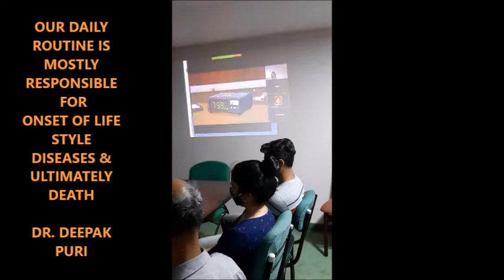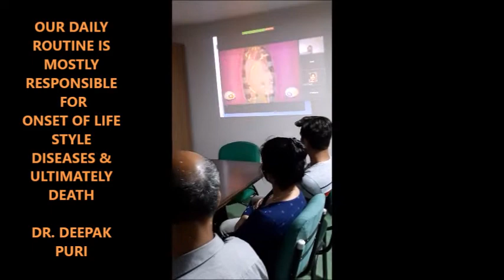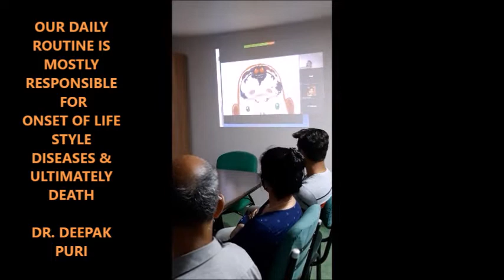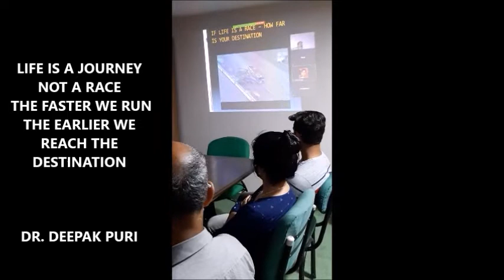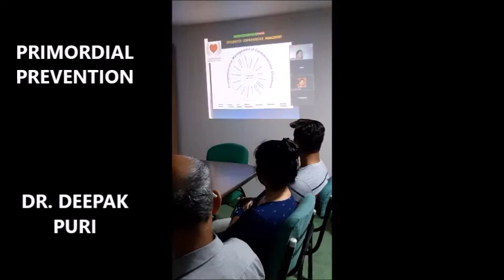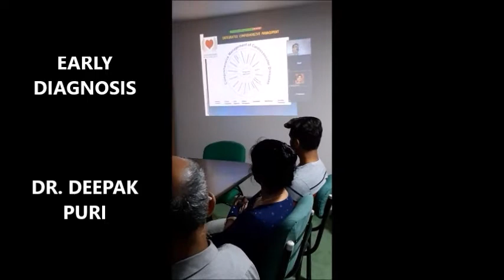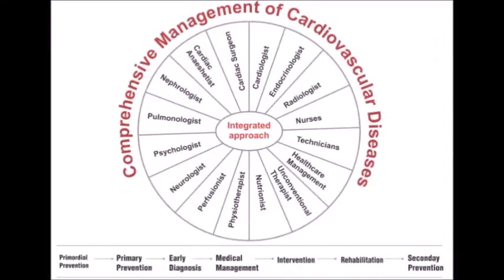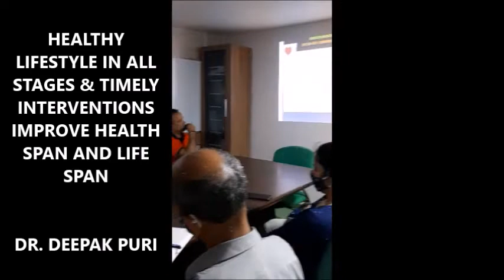ADOPT HEALTHY LIFE STYLE ON WORLD HEALTH DAY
OUR DAILY LIFESTYLE LEADS TO EARLY ONSET OF VARIOUS DISEASES WHICH CAN SHORTEN OUR HEALTHSPAN & LIFESPAN .AS THE SAYING GOES LIFE IS A JOURNEY BUT THE FAULTY LIFESTYLE WE HAVE ADOPTED NOWADAYS IN WHICH WE ARE PARTICIPATING IN A MAD RACE AND BURNING OURSELF OUT .
INDIANS ARE WORST HIT BY THE LIFESTYLE DISEASES MENACE AND HAVE AN AVERAGE LIFESPAN AS WELL AS HEALTHSPAN THREE DECADES LESS THAN  THE WESTERN COUNTERPARTS .THIS IS PARTIALLY DUE TO HEREDITORY /RACIAL FACTORS AND PARTLY DUE TO BAD LIFESTYLE.
ADOPTING HEALTHY LIFESTYLE OPTIONS FROM AN EARLY AGE AND MAINTAINING GOOD HEALTH ALONG WITH PHYSICAL MENTAL AND SOCIAL WELLBEING AT ALL STAGES OF LIFE IS NECESSORY TO OVERCOME  THIS MENACE .
COMPREHENSIVE MANAGEMENT OF HEALTH AND FITNESS STARTS FROM CHILDHOOD AND EARLY TEENAGE IN THE FORM OF PRIMORDIAL PREVENTION FOLLOWED BY PRIMARY PREVENTION ,EARLY DIAGNOSIS AND TREATMENT HELPS IN PREVENTING OR POSTPONING INTERVENTIONS. IF SOMEONE LANDS UP WITH COMPLICATIONS REQUIRING INTERVENTIONS THIS SHOULD BE FOLLOWED UP WITH REHABILITAION AND SECONDARY PREVENTION .